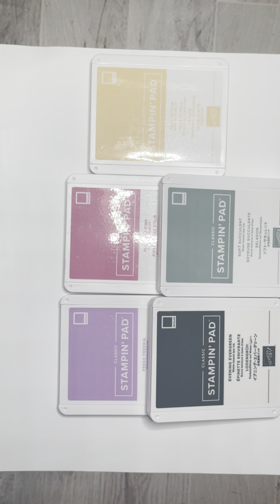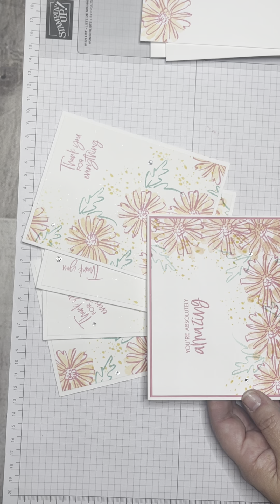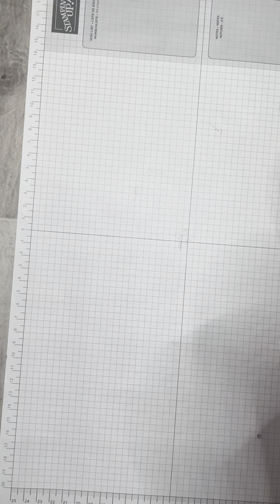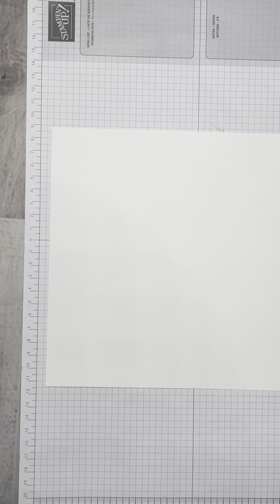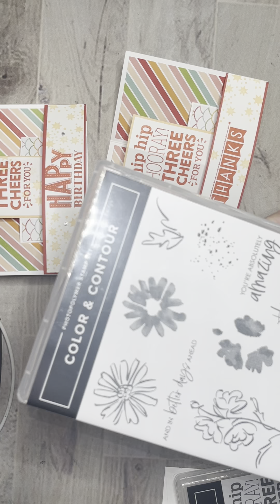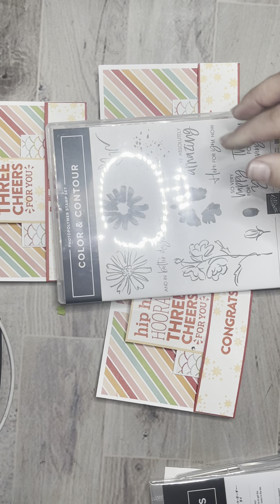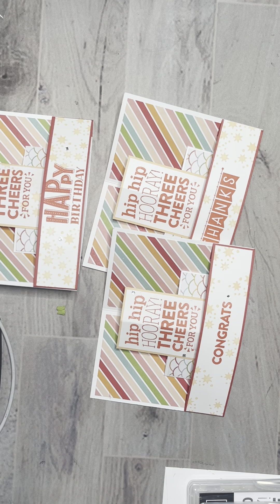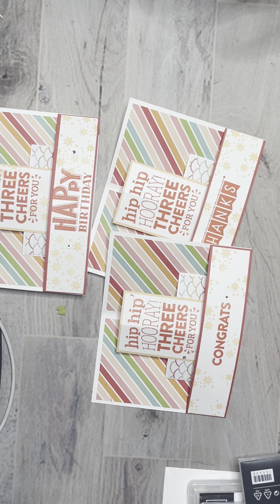Bendy Card and one sheet wow!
May 2021 Card Class